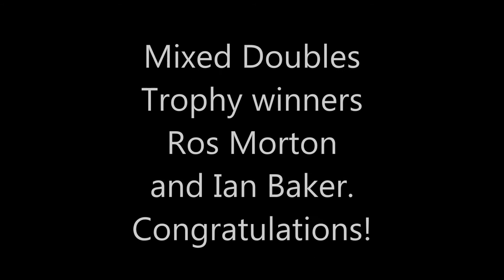Petanque at Herne Bay, Auckland, New Zealand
Petanque mixed doubles 2017 tournament at Herne Bay Petanque Club